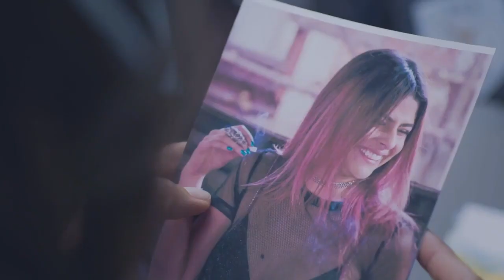Entrevista: Stephania Duque | El Final Del Paraíso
Stephania Duque nos habla sobre su personaje en esta nueva era. No te pierdas el gran estreno de El Final del Paraíso solo por Telemundo.

En esta nueva etapa, Catalina, ahora jefe de la DEA en Colombia tiene un nuevo reto: dar con un grupo de mafiosos que trafican con una nueva droga sintética. Lo que ella ignora es que su hija es parte del Cartel que las trafica y que Yésica, su peor enemiga, está infiltrada en la DEA. La mafia se ha sofisticado. Ya no traficarán más cocaína. Un “Consorcio” de mafiosos integrado por la Mano Negra, Villa, Titi y tres chicas a las que llamarán el Cartel de las Babys inundarán el mundo de una nueva droga sintética capaz de despertar, en quien la consume, efectos impredecibles y sobrehumanos, durante unos pocos minutos. Es una “maravilla maldita” que tiene el nombre de “La XY4”.

La DEA tiene que afrontar este nuevo reto: Encontrar a los miembros del Consorcio antes de que cumplan su promesa de inundar el mundo de XY4. Catalina, nueva jefa de la DEA en Colombia, sabe que, a veces, la malicia y el conocimiento del entorno puede más que la fuerza, por eso se propone reclutar a las antiguas chicas del barrio para que le colaboren en esa tarea. Vanessa y Natalia aceptan. Ignora Catalina que actúa en el peor de los escenarios. De un lado porque su esposo está en la cárcel por un montaje que ella desconoce, del otro porque Albeiro al verla sola, se ha lanzado decididamente a conquistarla. Catalina tampoco imagina que ha sido infiltrada por la Mano Negra, quien ha conseguido que Yésica ingrese a la TEA con el rostro y el nombre cambiado, para tenerla muy cerca y así lograr acabar con ella lentamente. Y lo peor de todo, Catalina descubrirá que una de las integrantes del nuevo “Cartel de las Babys” es nadie más ni nadie menos que… Mariana, su propia hija.